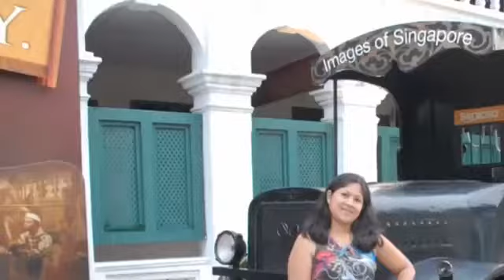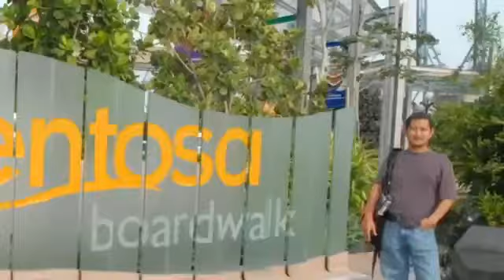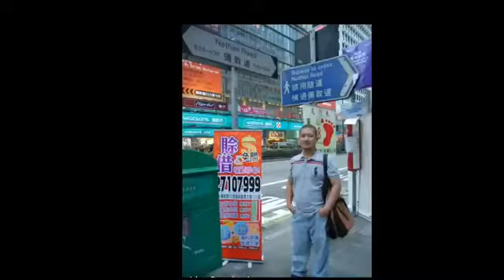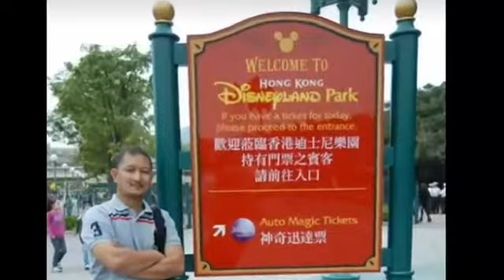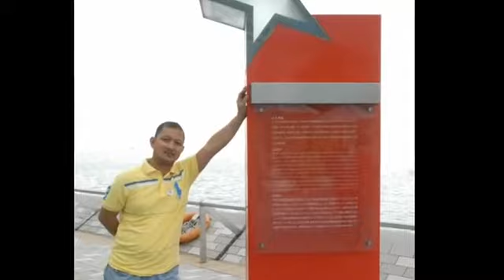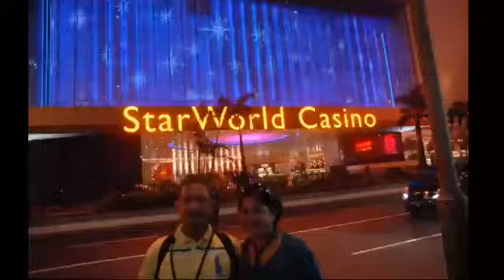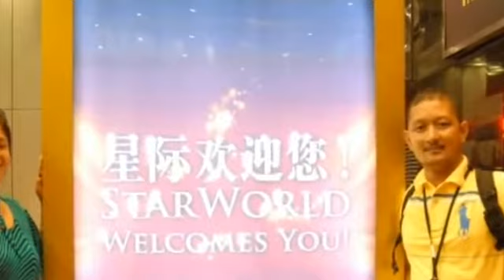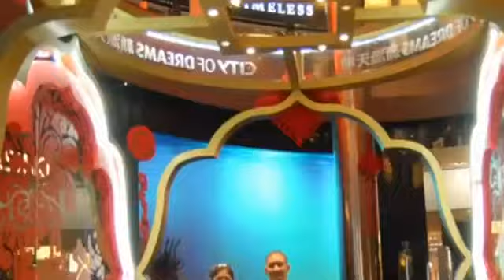TRAVEL PHOTOS | SINGAPORE | HONGKONG | MACAU | SOUTH KOREA @JEJU ISLAND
2yrs. ago from my channel.